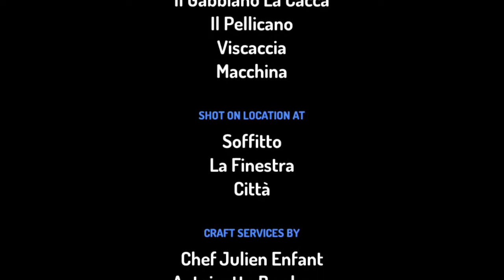L'Albatro La Casa Del Sottotetto